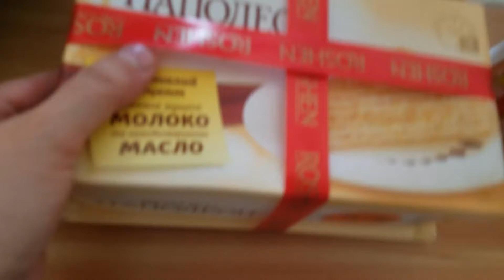ВЛОЖИК! ХАРЬКОВСКИЕ ЭПИЗОДЫ! ЭДИК В ГОЛУБОМ ХАЛАТЕ! ФИЛЬМ ДЛЯ МУЖЧИН